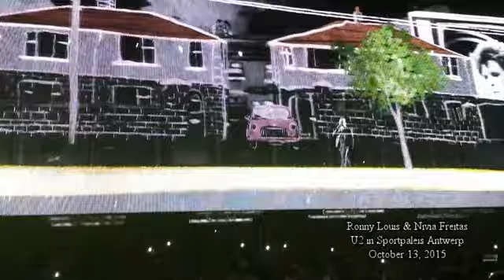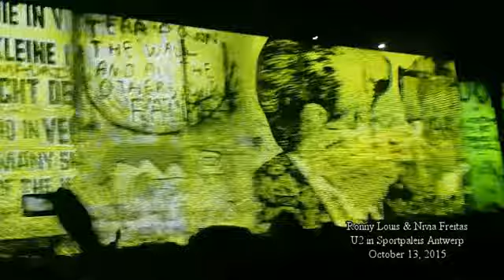U2 in Antwerp Sportpaleis (Belgium) - Oct 13, 2015